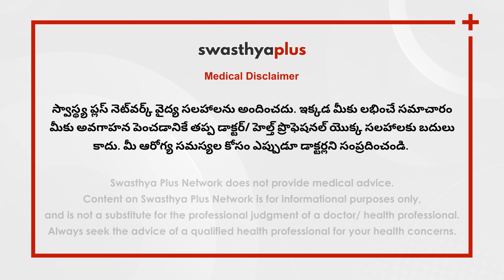X-rays ఎందుకు తీసుకుంటారు? | X-rays: When Needed in Telugu | Dr Kuldeep Chalasani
చాలా తరచుగా, ఎముక పగుళ్లు, కీళ్ల తొలగుట మొదలైనవాటిని నిర్ధారించడానికి వైద్యులు X-rays సిఫార్సు చేయడాన్ని మనం చూసి ఉండవచ్చు. అసలు, X-rays అంటే ఏమిటి? X-rays మీ శరీరం లోపల, ముఖ్యంగా ఎముకలు మరియు కీళ్లలోని నిర్మాణాల చిత్రాలను రూపొందించడానికి ఉపయోగించబడతాయి. రేడియాలజిస్ట్ అయిన డాక్టర్ కులదీప్ చలసాని నుండి X-rays ఎలా పొందాలో మరింత తెలుసుకుందాం.

ఈ వీడియోలో,

X-rays అంటే ఏమిటి? (0:00)
X-rays ఎందుకు తీసుకుంటారు? (0:27)
X-rays నుండి వచ్చే రేడియేషన్లు హానికరమా? (2:06)
X-rays పొందుతున్నప్పుడు తీసుకోవాల్సిన జాగ్రత్తలు ఏమిటి? (2:56)
ఎక్కువ X-rays పొందకుండా ఉండడం మంచిదా? (4:36)

X-rays are an important tool for diagnosing and treating medical conditions. X-rays can provide valuable information about the internal structure of the body, which can help doctors diagnose a wide range of medical conditions. Is radiation from X-rays harmful? Let's know more about X-rays from Dr Kuldeep Chalasani, a Radiologist.

What are X-rays? in Telugu (0:00)
Why are X-rays taken? in Telugu (0:27)
Is radiations from X-rays harmful? in Telugu (2:06)
Do's and don'ts while getting X-rays, in Telugu (2:56)
Responsible use of X-ray scanning, in Telugu (4:36)